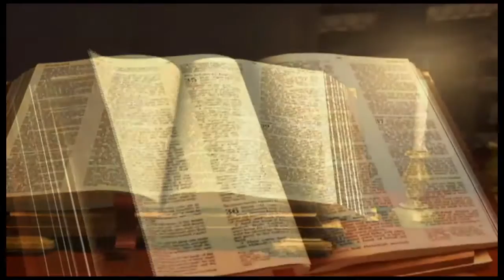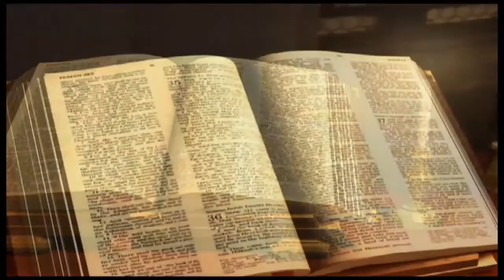Esaïe chapitre 64